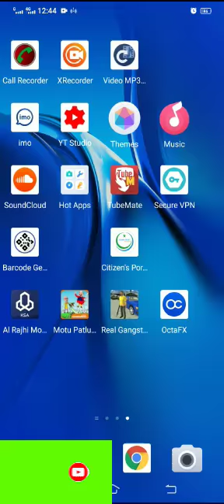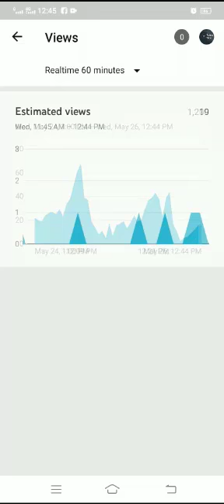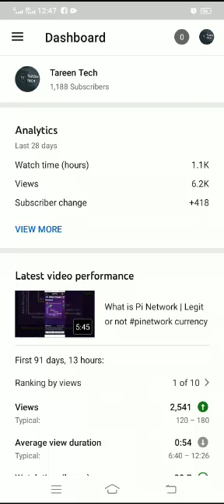How to know YouTube Analytics full Details of Your Channel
Hey! Come watch funny videos with me on ClipClaps! There is a $0.2 sign up reward.

Best High Paying Google Adsense Alternatives in 2021 - Adsterra | Earn Money Online from Website Part 2

How To Create Website On WordPress | WordPress Short Tutorial

I will Show you on this video how you can get 100% free SSL Certificate for your domain. Friends for this SSL you will not pay any amount its totally free.
here is link where you can find your free SSL.

Ray-Ban Rb3025 Classic Polarized Aviator Sunglasses